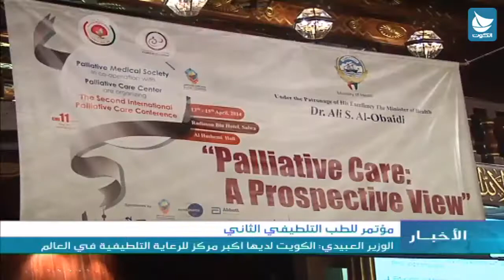مؤتمر للطب التلطيفي الثاني: الوزير العبيدي: الكويت لديها اكبر مركز للرعاية التلطيفية في العالم